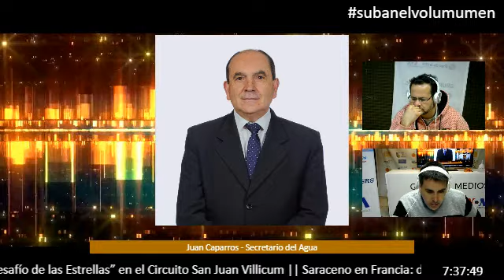Juan Caparros - Secretario del Agua